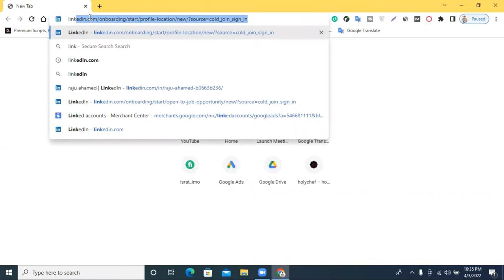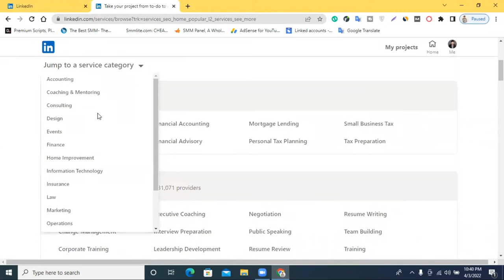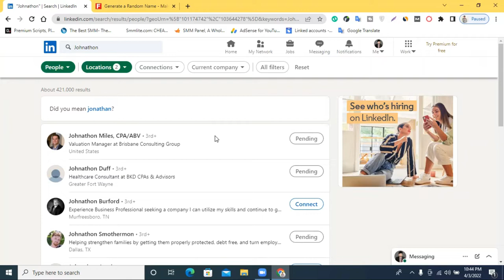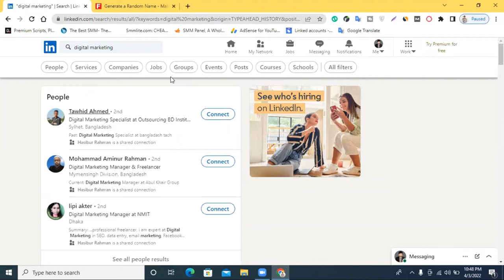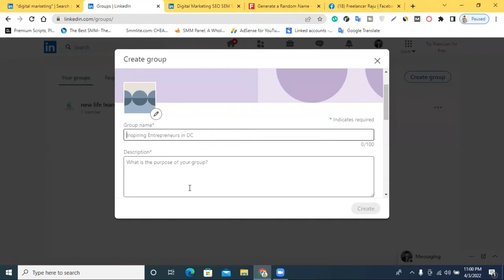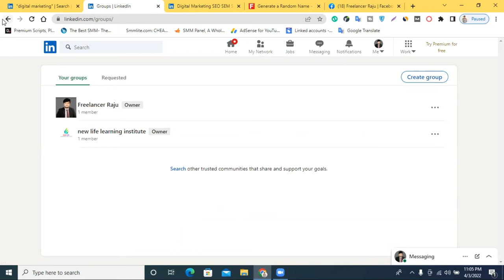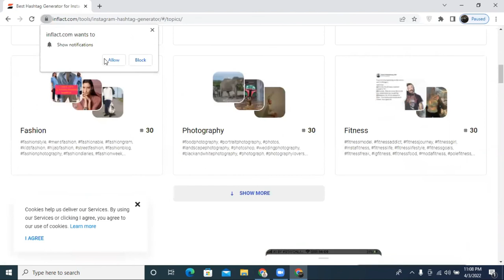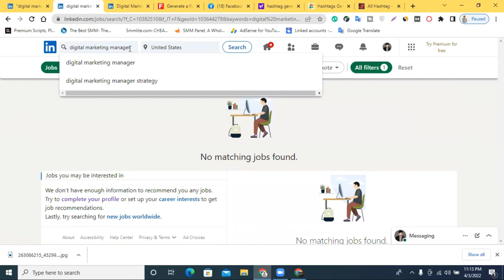LinkedIn Marketing Bangla Tutorial | LinkedIn Marketing Bangla Tutorial 2022